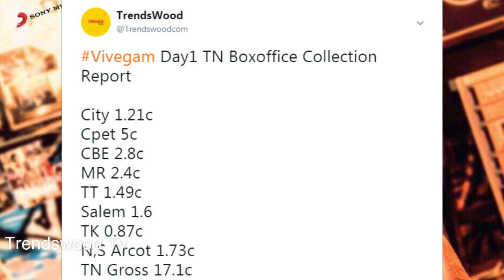விவேகம் படத்தின் உண்மையான முதல் நாள் வசூல் இதுதான் வெளிவந்த உண்மை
விவேகம் படத்தின் உண்மையான முதல் நாள் வசூல் இதுதான் வெளிவந்த உண்மை | Vivegam Day 1 Boxoffice Collection | Vivegam | Ajith | Vivegam 1st Day Boxoffice Collection